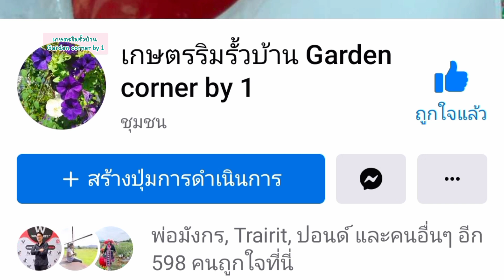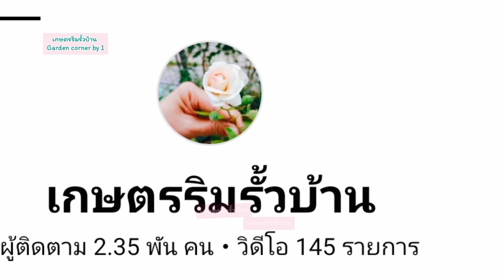EP 121 แนะนำวิธีตัดกิ่งและบำรุงชัวเอมมานูแอลSoeur Emmanuelle